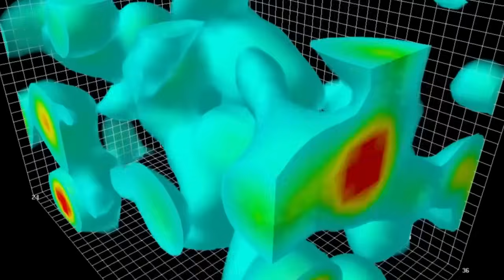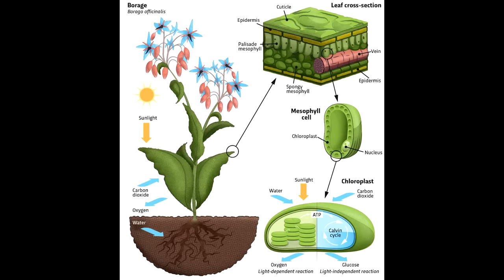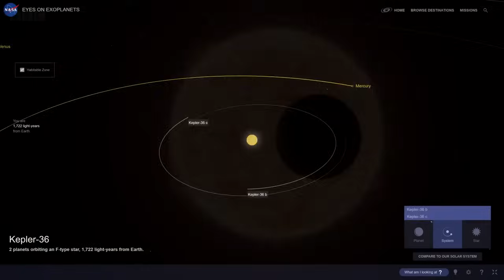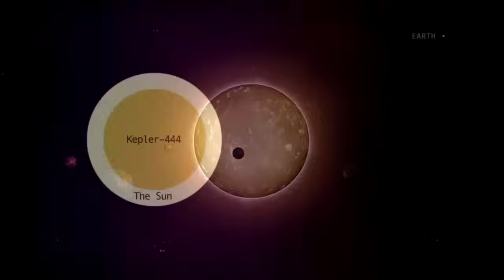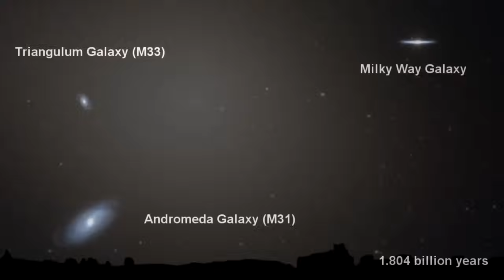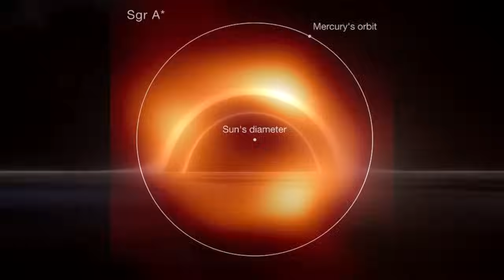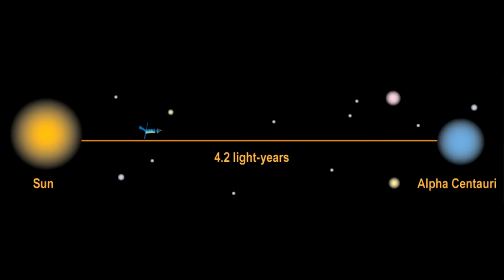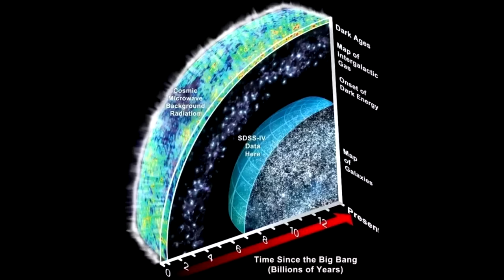รวมเรื่องราวของจักรวาล (ฉบับสมบูรณ์) บิกแบง | หลุมดำ | กาแล็กซี | โลกต่างดาว [2.22 ชั่วโมง]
หากชอบแนวทางดำเนินงานของช่อง สามารถสนับสนุน หรือโดเนทได้ที่
1) สมัครเป็นสมาชิกช่อง
2) Super Thanks กดที่ปุ่ม "ขอบคุณ" เพื่อสนับสนุนผู้ทำคลิปโดยตรง และทำให้ข้อความของคุณดูมีเอกลักษณ์
3) True Wallet (ทรูวอเลท), PromptPay (พร้อมเพย์) หรือ LINE PAY (ไลน์เพย์)

[ติดตามข้อมูลอื่นๆ เพิ่มเติมได้จาก]

00:00 ดาวแห่งกระเจ้า
13:06 ผู้สร้างสรรพสิ่งในจักรวาล
28:37 ตามล่าโลกต่างดาว
42:29 ค้นหาดาวเคราะห์นอกระบบ
58:17 ทางช้างเผือก
01:11:13 4,500 ล้านปีข้างหน้า
01:23:09 หัวใจแห่งความมืด
01:38:32 จุดจบของเวลา
01.51.53 จุดกำเนิดของจักรวาล
02:05:53 ไขรหัสลับในแสง

-Dreamer โดย DivKid
-Thin Places โดย Jesse Gallagher
-Gymnopedie no1 โดย Satie
-Dream Escape โดย The Tides
-No.7 Alone With My Thoughts โดย Esther Abrami
-Magical Gravity โดย Asher Fulero
-Eureka โดย Huma-Huma
-Aletheia (Unforgetting) โดย Devon Church

-Universe The Sun - God Star
-Universe Alien Worlds - The Search for Second Earth
-Universe The Milky Way - Island of Light
-Universe Black Holes - Heart of Darkness
-Universe: The Big Bang Before the Dawn